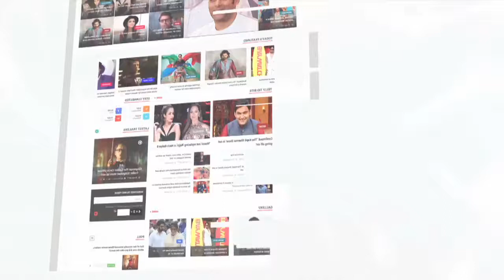Lopamudra Raut's Special Message On Independence Day 2017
Check out Ex-Bigg Boss contestant Lopamudra Raut's strong message on Independence Day 2017.